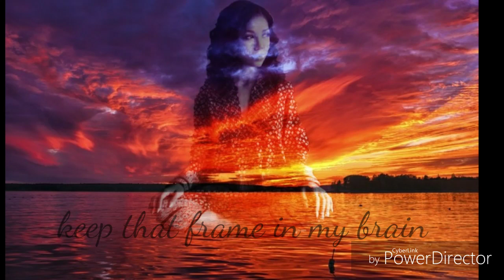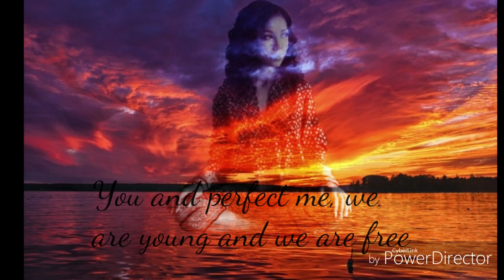Jhene Aiko - Picture Perfect lyrics